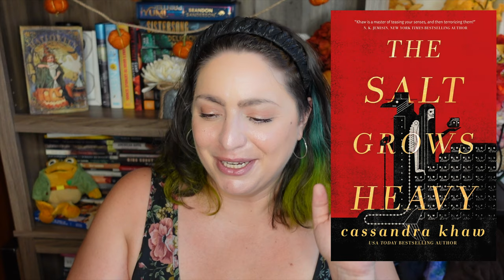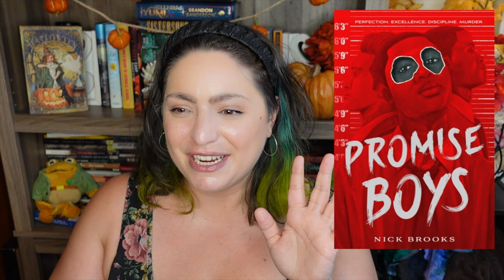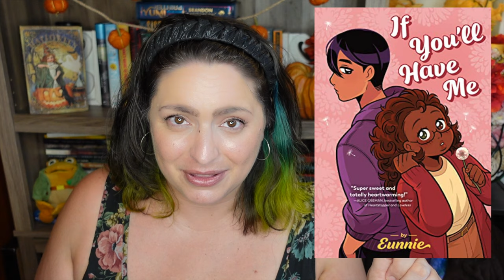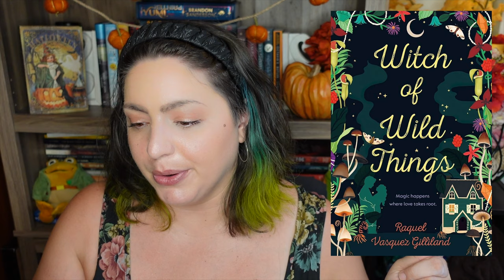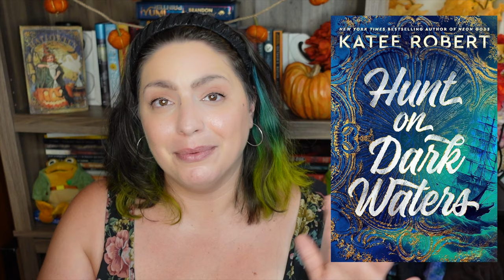ALL the NetGalley Books of 2023! Read, To Be Read, & DNF'ed - NetGalley Update with 100+ Books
Now that it's September, lets talk about my NetGalley books of 2023! This Netgalley Update includes ALL the books I've read, my DNFs, and books on my TBR including 2024 anticipated releases! I cover 100+ books in this video, so come along!

PARTS
00:00 Intro & Overview
04:19 DNF's
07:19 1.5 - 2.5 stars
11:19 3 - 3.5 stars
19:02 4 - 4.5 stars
33:14 5 - 6 stars
40:06 Unread 2023 & 2024 ARCs

thumbnail by @Shaegeeksout

   (Highlights include Camp Damascus, Fourth Wing, Silver Nitrate,
    Godkiller, Hunt on Dark Waters, What the River Knows)
DNF'ed BOOKS
Wildblood by Lauren Blackwood
Missing Clarissa by Ripley Jones
The Foxglove King by Hannah Whitten
Solomon’s Crown by Natasha Siegel
The Cherished by Patricia Ward
A Crown of Ivy and Glass by Claire Legrand
Venom & Vow by Anna-Marie McLemore & Elliott McLemore
Shigidi and the Brass Head of Obaluofon by Wole Talabi

527 Hudson St. # 20030